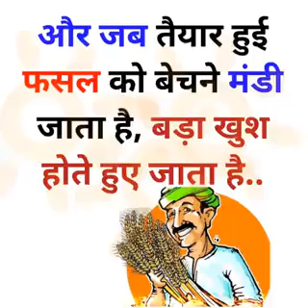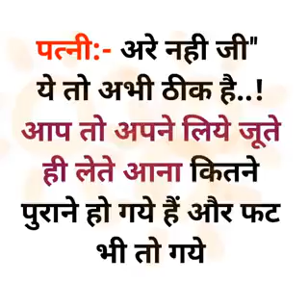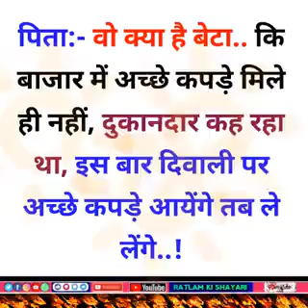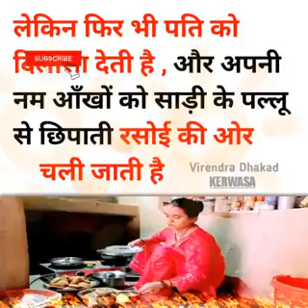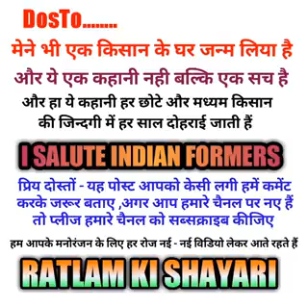kisan problem faces